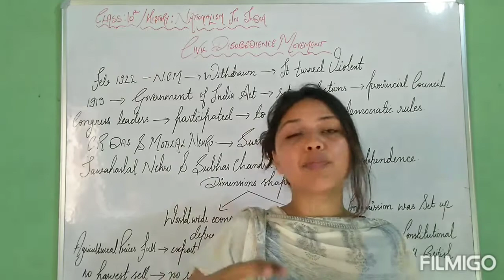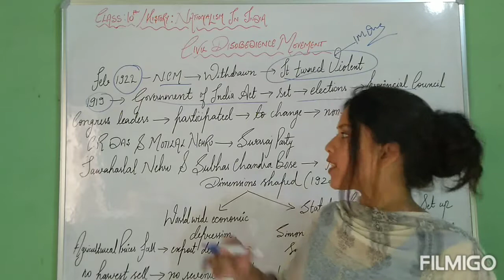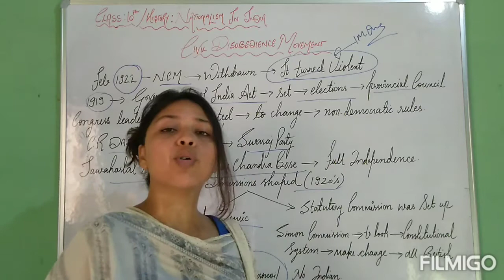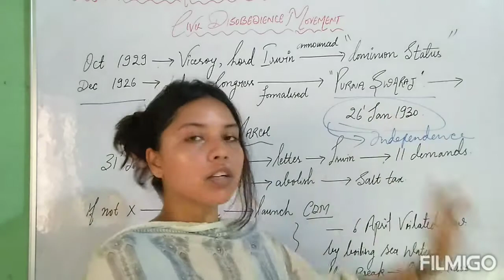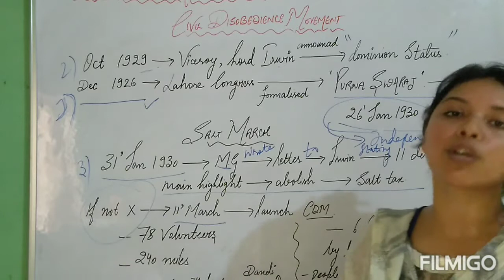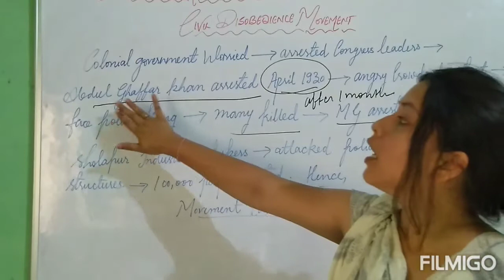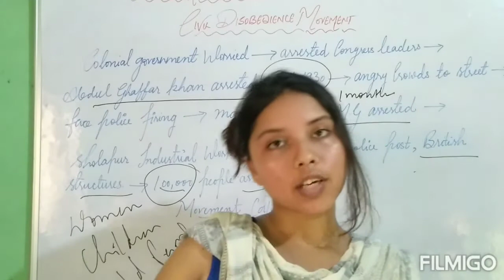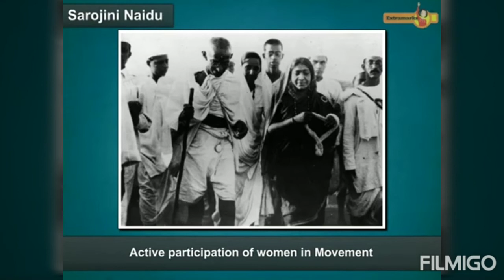SIMON COMMISSION /DANDI MARCH /NATIONALISM IN INDIA / HISTORY:CH- 2/ EDUFLY /NANCY GUPTA/ N.C.E.R.T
HELLO DEAR STUDENTS , WELCOME TO EDUFLY IN ASSOCIATION  WITH WINGS ! DARE TO FLY , NOW ON PLATFORM OF IMPARTING EDUCATION TO STUDENTS , NO MORE WORRIES EDUFLY WILL HOLD YOUR HANDS TILL THE LAST DAY OF YOUR FOR EXAMINATION PREPARATION . THIS VIDEO IS DEALING WITH SUBJECT SOCIAL SCIENCE , SUB SUBJECT HISTORY CHAPTER NO. 2:  NATIONALISM IN INDIA , SIMMON COMMISSION AND DANDI MARCH  - CLASS 10   .